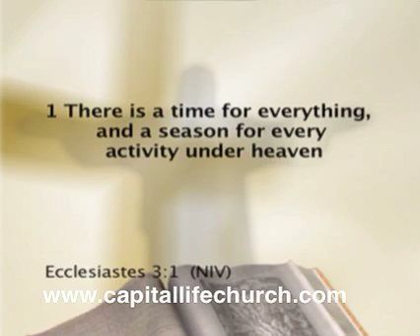Seasons: Summer, A Time for Growth Part 1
Let's look at what God does with the seasons in our lives.  This message examines the summer season.  Summertime is a time for growth.  When you are growing, you need patience. Allow yourself time to grow and allow God to prepare you for growth.